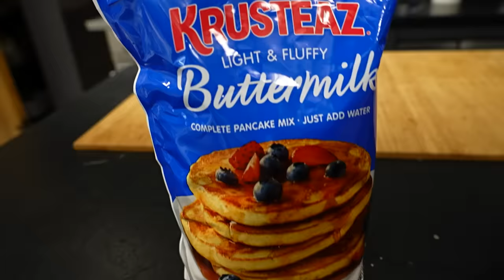We Attempt The 24 Hour Pancake Challenge